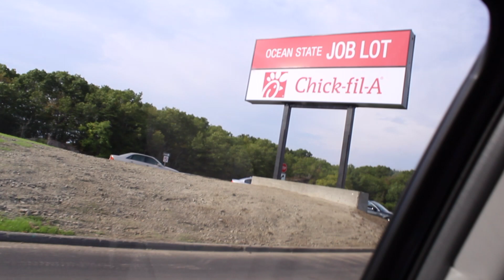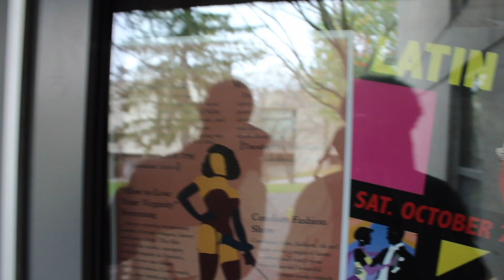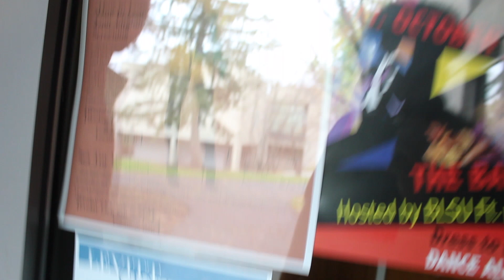College Adventures: POSSE Boston (Vlog #4)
We have to make every moment an adventure. Weekend Vlog at Hamilton & Union College. Watch till the very end!